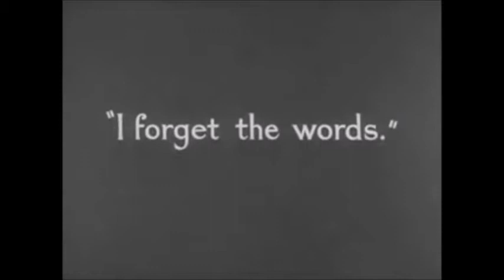CHIQUINHO CH - ESTILO CHARLIE CHAPLIN feat. MARCEL